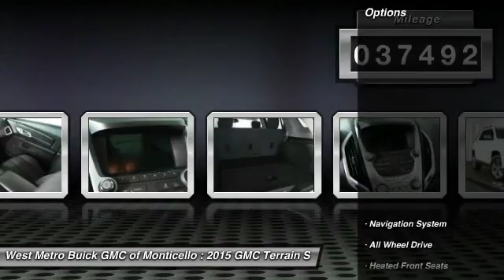2015 GMC Terrain Minneapolis, St Cloud, Elk River, Monticello, MN G16-409A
2015 GMC Terrain SLE

GM EMPLOYEE LEASE RETURN, STUNNING VEHICLE WITH TRAILER TOW PACKAGE, CHROME ESSENTIALS PACKAGE. HEATED SEATS AND REMOTE START.